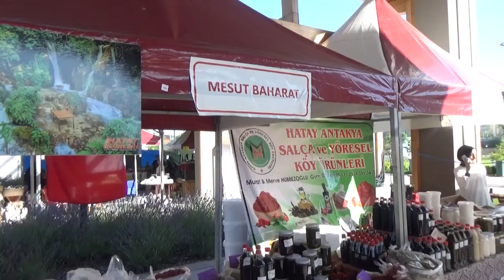🟢Mesut Baharat Hatay ⭐Ankara'da Hatay Günleri 2023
🟠Başkent’te Hatay Turizm ve Gastronomi Günleri 5-9 Temmuz 2023 tarihlerinde Başkent Millet Bahçesinde yapılacak olup ziyaret saatleri sabah 10 akşam 10 arası gezebilirsiniz.

🟢Hatay Coğrafi İşaretli Ürünleri Nedir?
Bu yıl ‘Barış, hoşgörü ve kardeşlik’ temasıyla düzenlenecek etkinlikte, künefeden çökeleğe, kağıt kebabından tuzlu yoğurda kadar coğrafi işaretli 10 ürün de tanıtılacak. Hatay Coğrafi İşaretli Ürünlerini 2007 yılında Peynirli Künefeyi alarak başladı. 2018 yılında Antakya Sürk Çökeleği, Küflü Sürk Çökeleği, 2020 yılında Kağıt Kebabı, Tuzlu Yoğurt, Samandağ Ney Kamışının tescili alındı. Antakya Künefelik Peyniri, Carra Peyniri, Kabak Tatlısı, Nar Ekşisi, Hatay Biber Salçası, Antakya Ceviz Reçeli, Hatay Halhalı Zeytini, Antakya Kâğıt Kebabı, Samandağ Biberi ve sahne sanatlarında kullanılan Samandağ Ney Kamışı bulunuyor.